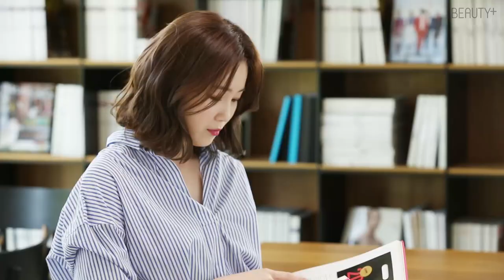[뷰티쁠]24시간 메이크업을 완벽하게! 쏘내추럴 메이크업 픽서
- 아침 화장 저녁까지! 공들인 아침 메이크업을 번짐, 무너짐, 수정 화장 없이 그대로 저녁까지 유지해주는 '메이크업 고정력'

- 칙- 나오는 스프레이 형이 아닌 자극이 적고 미세한 안개분사력으로 메이크업 뭉침 현상 없이 그대로 고정! 살포시 얼굴에 얹혀지는 듯한 '안개 분사'

- 사용 후 시간이 지나도 유분기&끈적임 없이 뽀송 뽀송! 파우더리하고 쫀쫀하게 메이크업을 꽉 잡아주는 '마무리감'